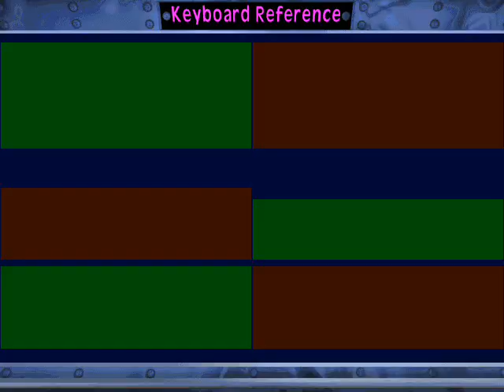Star Wars: TIE Fighter #07 'The Aftermath of Hoth #5: Attack Rebel Lt. Cruiser'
Battle 1 'The Aftermath of Hoth' Mission #5: Attack Rebel Lt. Cruiser

I died 4 times in this mission. Last death I accepted.

"After regaining control of Outpost D-34, Admiral Flanken traced the trail of the attacking Rebel forces back to the Bruanii Sector. Flanken ordered Colonel Vistore to send his Assault Gunboats to rally with his own and assault the Rebel stronghold in a two-phase attack. Before the assault on the Rebel forces, Secret Order agents became curious about the source of all the Imperial equipment that was emerging from Rebel hands, and tasked the Imperial pilots to be on the lookout for additional stolen arms.

Five flight groups of Imperial Gunboats emerged from hyperspace to find the Calamari Cruiser Lulsla, her compliment of fighters, and Rebel transports laying a minefield. The Assault Gunboats began the initial task of softening up the cruiser's complement of starfighters, prior to additional forces arriving to destroy the cruiser itself. During the engagement, Imperial pilots did discover Imperial weapons located in one of the cargo containers near the Lulsla. As Gunboats from groups Tau, Rho, Pi, Nu, and Mu succeeded in clearing out enemy fighters, they escaped into hyperspace just as transports and additional Gunboats arrived for the second wave against the Cruiser."

Let's Play Star Wars: TIE Fighter

TIE Fighter.

Released: July 1994
Developer: Totally Games
Publisher: LucasArts
Platform: DOS

This is the Collectors' CD-ROM Edition, wich comes with 2 expansion packs; "Defender of the Empire" and "Enemies of the Empire"

So, this is me playing TIE Fighter, Collectors' CD-ROM edition. I have never completed TIE Fighter, and this game includes 2 expansion packs, so I've got a lot of surprises ahead of me. And because I'm a rookie at this game, so I don't know every bonus mission, and I probably die often, but edit the deaths out. Just say if you want to see the missions over and over again because of the deaths. I inform when I die.

And oh, this is not a complete extra ultimate edition super walkthrough, it's just me. :)

Because of the 10 minute limit, these videos will come in bits and pieces.